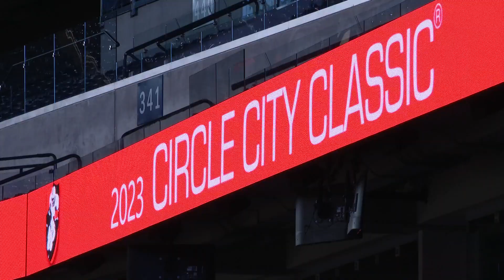Circle City Classic HBCU football game tradition returns to Indy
13News' Logan Gay attended the event to find out just how special it is to those taking part.